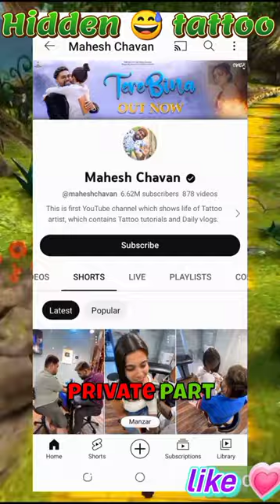The hidden 😅 tattoo " ek prem katha💗 . .. ....... 💕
[3/20, 8:57 PM] Bishal Sah: "🎥 Welcome to triggered boy 💗  YouTube channel 🎥
Where 🔥 laughter 🔥 and 🎬 entertainment 🎬 come together for a wild ride 🎢!
Join us for 🤣 non-stop comedy 🤣, 🎥 heartwarming vlogs 🎥, and so much more.
Our goal is to bring 🌟 a little joy and positivity 🌟 to your day.
So, grab some 🍿 popcorn 🍿 and get ready to laugh, smile, and have a great time!
Let's make some unforgettable memories together 🎉"
[3/20, 8:58 PM] Bishal Sah: piyush joshi skelton roast